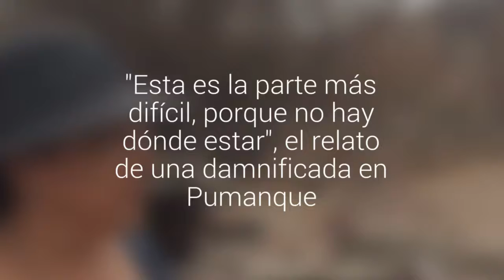"Esta es la parte más difícil, porque no hay dónde estar", el relato de una damnificada…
La casa de los abuelos de Adriana Díaz quedó reducida a escombros. Ella duerme al lado de las ruinas, en una carpa y sin agua potable. Tallarinata en el sector La Gloria es el único momento para relajarse.